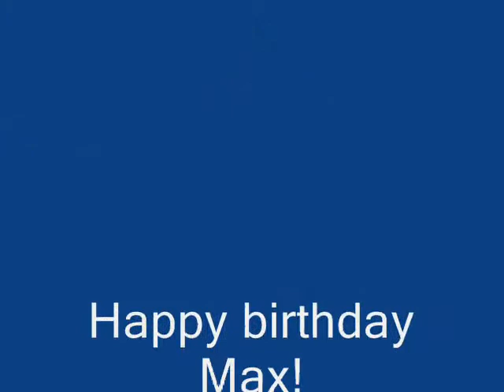Max, the smooth collie